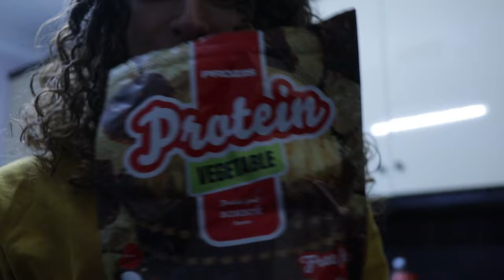SEGUIDORES DO INSTAGRAM ESCOLHEM O QUE COMO NUM DIA - Com receitas e refeições saudáveis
espero que estejam bem.

Hoje temos mais um vlog, parece que ando numa de gravar mais os meus dias ahah Também com eles bem organizados consigo gravar mais.

Neste caso, tive que desabafar porque admito que foi um dia difícil e têm sido dias mais complicados e cansativos.

Espero que gostem ainda assim, e que vos faça uma boa companhia.

um beijinho grande a todos e obrigada pela presença eheh